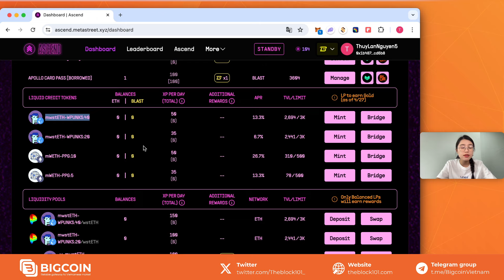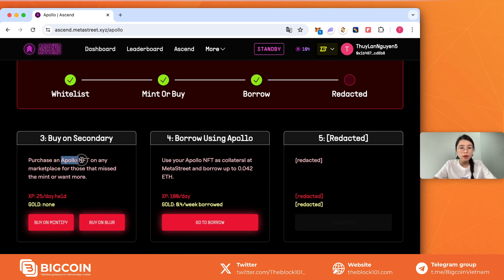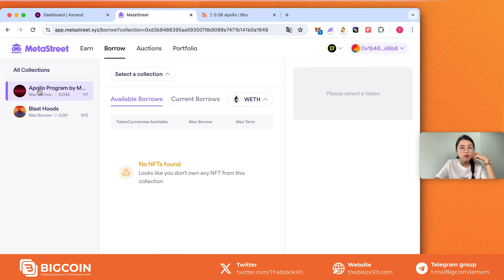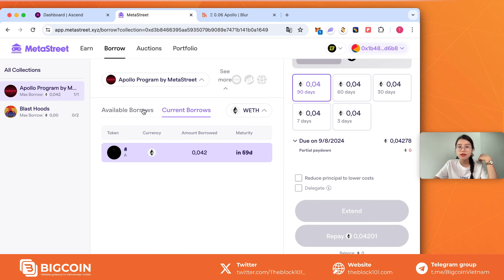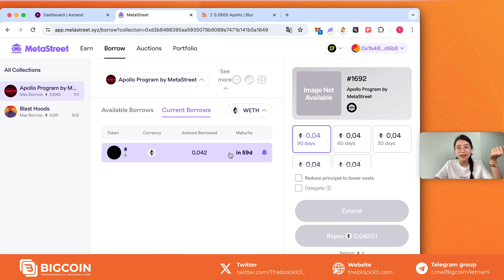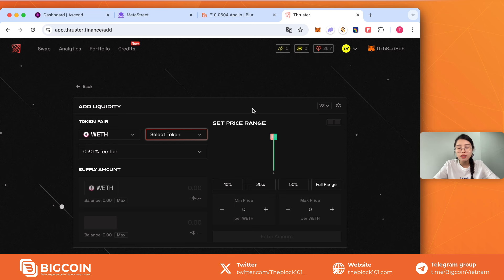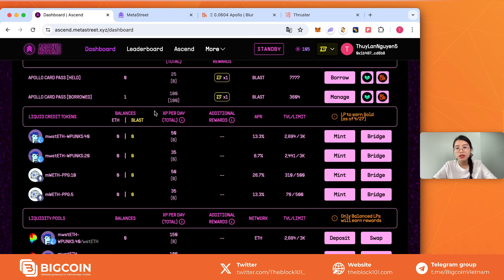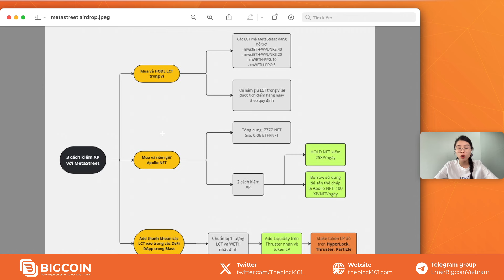Hướng dẫn săn Airdrop Metastreet - Săn Blast Gold (Phần 2) | Bigcoin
Metastreet đã hoàn thành 3 vòng gọi vốn với tổng số tiền kêu gọi được là 49.1 triệu đô vào tháng 2,8/2022 và tháng 2 năm 2024 với nhiều nhà đầu tư tên tuổi như Dragon Fly, OpenSea Ventures, theLAO và các KOL có tiếng như Andrew Kang, Dingaling…

Dự án tập trung vào xây dựng giao thức cơ sở hạ tầng cho phép kiếm yield từ các tài sản liquid như Ethereum hoặc các tài sản kém liquid hơn như NFT. Ngoài ra, Metastreet cho ra mắt LCT - Liquid Credit Token, đây là các token đại diện cho khoản cho vay/vay của người dùng.

Metastreet đang thực hiện chương trình airdrop Season 2 (chương trình Season 1 vừa mới kết thúc hồi 2/5 vừa qua). Trong Season 2 này, người dùng có thể kiếm điểm XP thông qua các hoạt động sau:
- Mua LCT và Hold trong ví
- Hold NFT Apollo (NFT của dự án)
- Add thanh khoản hoặc nạp vào các DApp DeFi trong hệ sinh thái Blast (Wasabi, Hyperlock, Thruster…

📌Đọc thêm hướng dẫn chi tiết và lấy mã code tham gia Metastreet tại